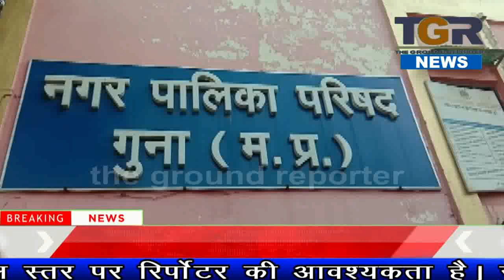नगर पालिका ने कासी कमर बरसात पूर्व नदी नालो की होगी सफाई ..